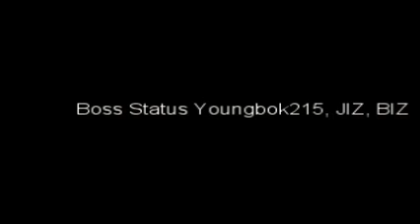Somebody Set Me Up Track 10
Boss Status Mixtape 2011 At the Top of My Game Every Versus Every Bar Bev7 Music Group G2G Fashion Stevens Street Rap Group